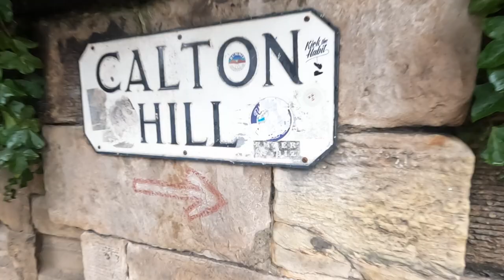Quick visit to Winter Edinburgh and Glasgow